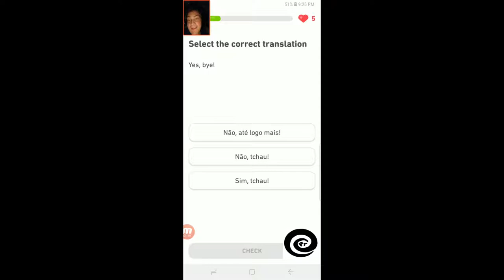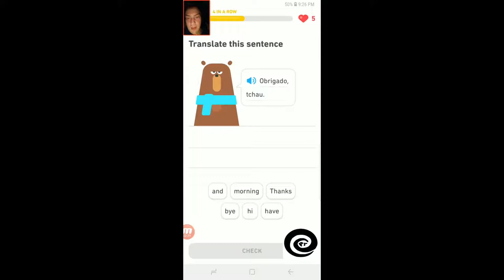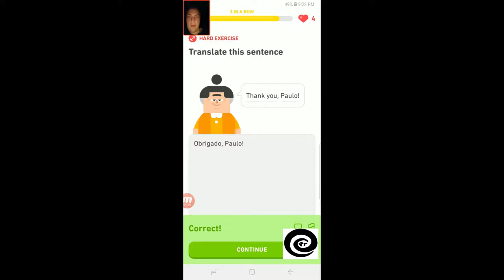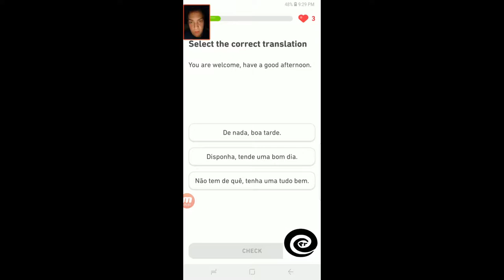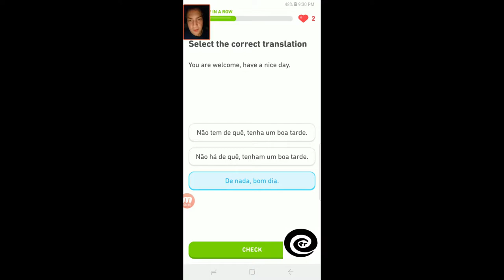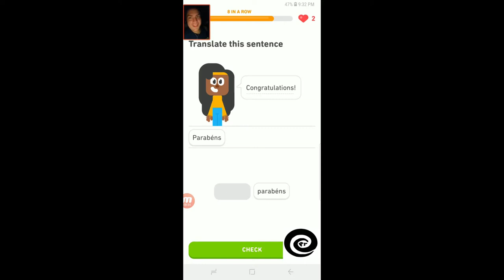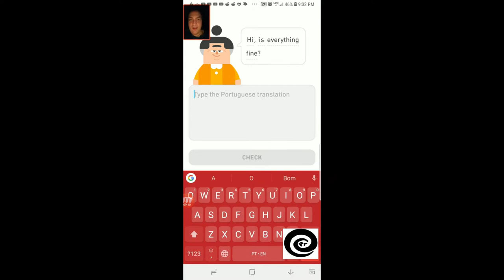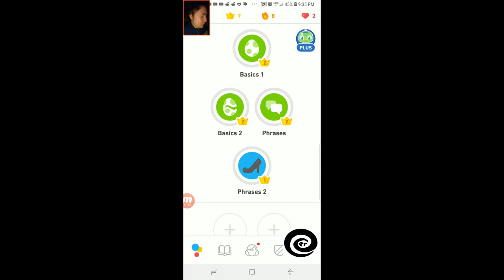Petey Learning Portugese - Week 2 Day 8